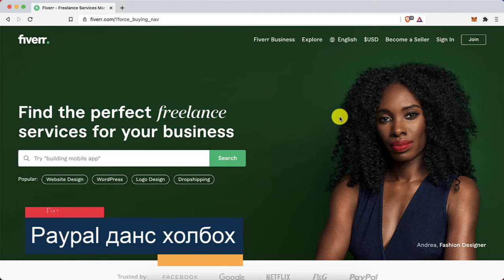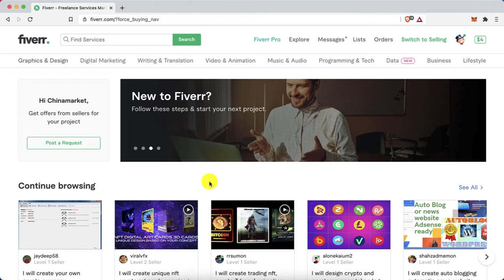Fiverr.com - Мѳнгѳ олох боломж (Жишээ хичээл)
Мѳнгѳ олох боломж (Жишээ хичээл)

Та маш сайхан зураг авдаг, үнэхээр сайн код бичдэг аль эсвэл Монгол хэлний төгс орчуулга хийдэг, аль эсвэл өөр олон тооны авъяас чадвартай боловч хэрэн ашиглахаа мэдэхгүй байгаа юм биш биз?

Fiverr нь олон сая хэрэглэгчтэй онлайн үйлчилгээ үзүүлдэг вэб платформ юм. Та уг вебийг зөв ашиглаж олон тооны үйлчилгээг өөртөө авах эсвэл өөрийн хувь хүний ур чадвараа ашиглаж бусдад үйлчилгээ санал болгож орлогоо нэмэгдүүлэх боломжтой байдаг.

Манай 3 бүлэг 9 хичээлийг та авснаар өөрийн ур чадварыг дэлхийд үнэлүүлж, интернэтээр мөнгө олох мэдлэгтэй болоорой.

Хичээлийн агуулга:

Данс
01.Fiverr гэж юу вэ? - Платформ танилцуулга
02.Данс нээх
03.Үйлчилгээ үзүүлэгч болох

Тохиргоо
05.Миний булан
06.Өөрийн үйлчилгээг нэмэх

Бусад
07.Мөнгө татаж авах
08.Зөвлөгөө
09.Захиалгын удирдлага & Хаалт